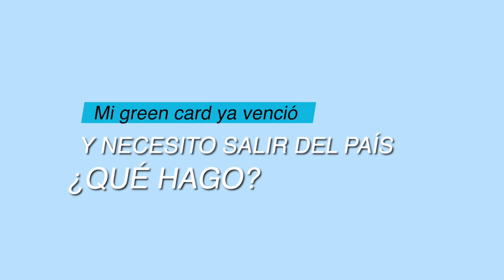GREEN CARD VENCIDA